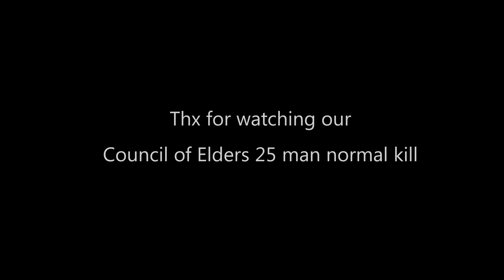Council Of Elders 25 man normal (Hunter pov)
A movie from Counsil of Elders kill 25 man with my guild